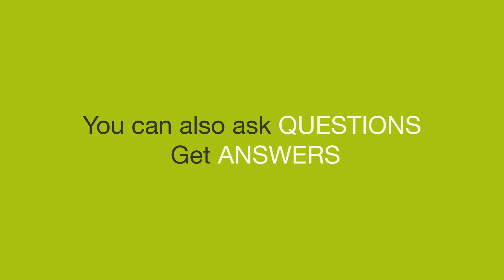TruPal App Explainer Video